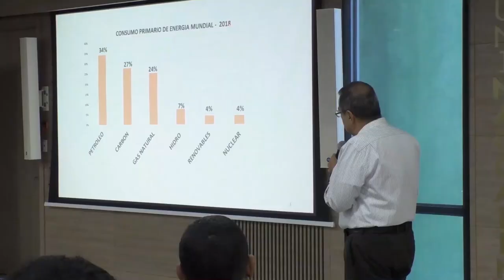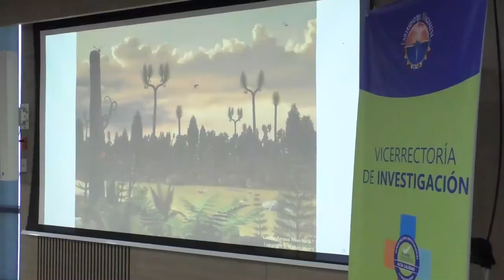BA402_UNIMAGDALENA REALIZÓ 7MA SESIÓN DE LA CÁTEDRA DE LA ACCEFYN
Este espacio, cuyo tema central fue el uso del carbón de manera sostenible y tuvo lugar en el Auditorio Playa Grande del Edificio de Aulas Mar Caribe de la Institución, fue organizado por la Universidad del Magdalena a través de la Vicerrectoría de Investigación y la Dirección de Transferencia del Conocimiento y Propiedad Intelectual en convenio con la Academia Colombiana de Ciencias Exactas, Físicas y Naturales.